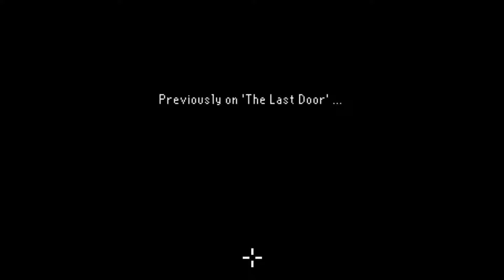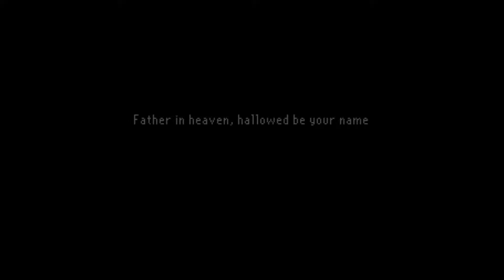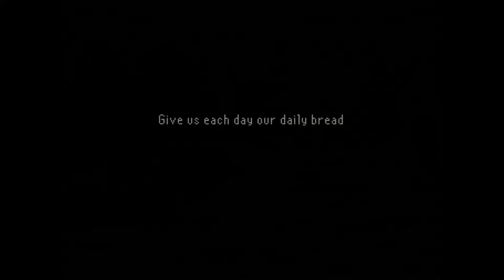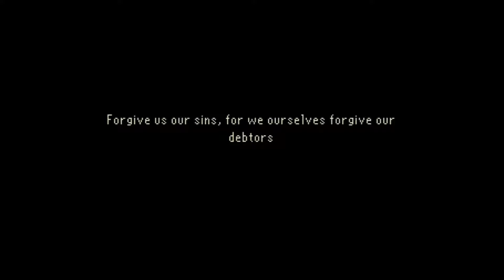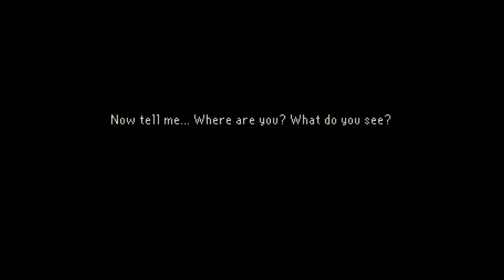The Last Door P (9)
Part 9 of my playthrough of the Last Door Collector's Edition

Enjoy the point and click spoopy game...